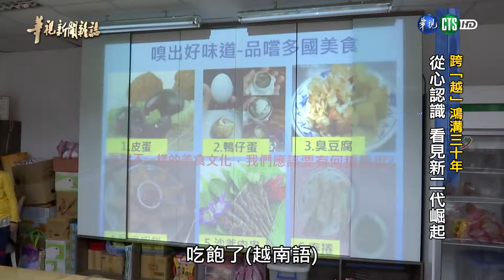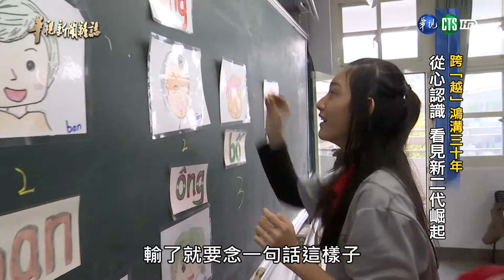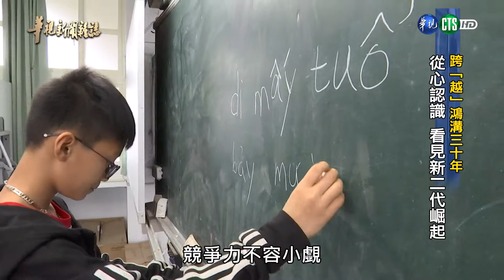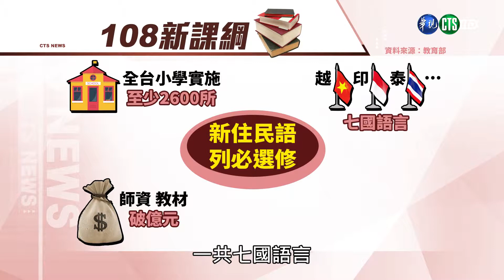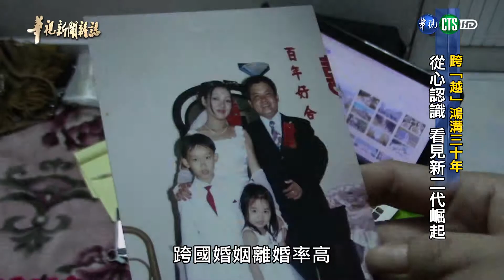【「跨『越』鴻溝30年」 從心認識 看見新二代崛起】華視台語新聞雜誌2019.03.24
越南新二代，除了在台灣還有一群孩子是在越南讀書長大。1996年，胡志明市台北經貿辦事處經過多方努力，在這裡創辦了一所台灣學校。每天早上升國旗唱國歌，有的學生是當地的台商子女，有的是台越跨國聯姻的第二代。